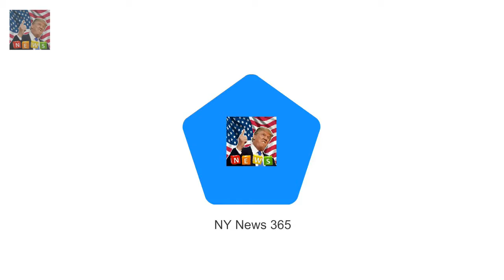Prince Harry and Meghan Markle will marry at St Geo The seating plan at Harry and Meghans wedding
Prince Harry and Meghan Markle will marry at St Georges Chapel in Windsor on May 19 and are predicted to opt for a traditional seating plan of having the grooms family on the right and the brides to the left

And just two months after givin Lindy Klim flaunts her slender post-baby body at David Jones show :